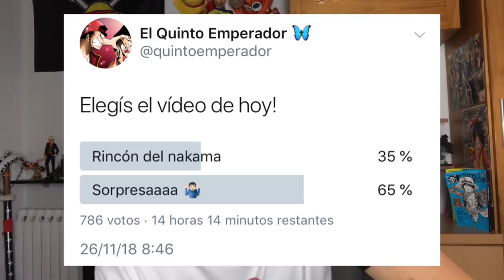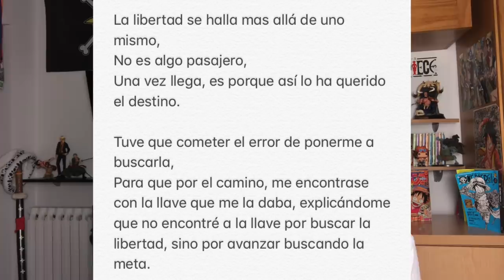EL REY DE LOS PIRATAS: EL HOMBRE MÁS LIBRE DEL MUNDO | LAS ENSEÑANZAS DE ONE PIECE - ONE PIECE TAG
Hola nakamas! Hoy os traigo un Tag muy diferente de lo habitual, un tag un poco más profundo y no tan típico. Espero que os guste! Like y sub ;)

1- Característica que añade Oda en One Piece que más me gusta

2- Momento que más inútil me parece

3- Qué opinas sobre algunos de los diseños tan absurdos de personajes

4- En que isla me gustaría vivir

5- Qué isla crearías y como la llamarías? (Cultura, personajes...)

6- ¿Cómo “venderías” a alguien One Piece para que lo vea?

7- ¿Te taturarías o tienes pensado tatuarte algo relacionado con One Piece? ¿El qué y con qué significado lo harías/harás?

8- Historia / Pasado que te apasione

9- Mayor enseñanza que te ha transmitido One Piece